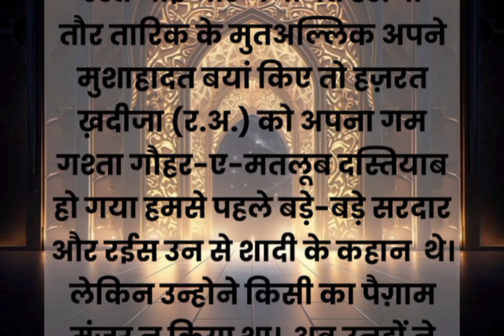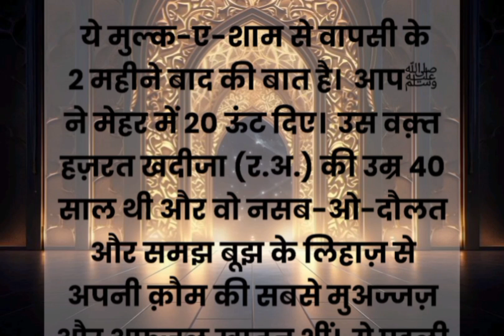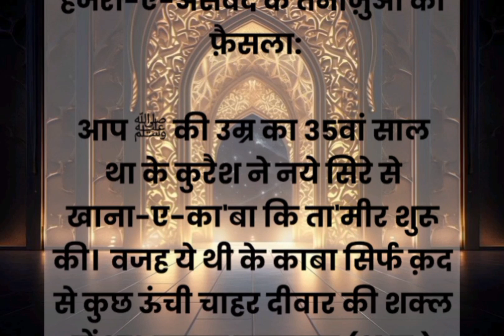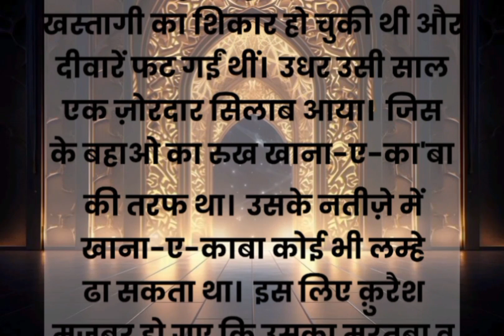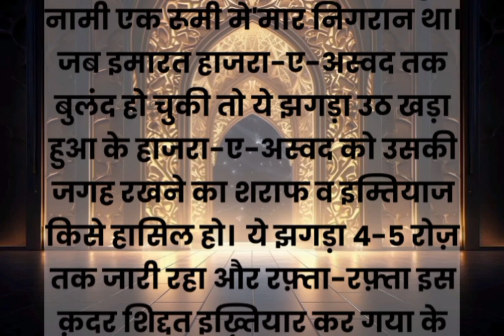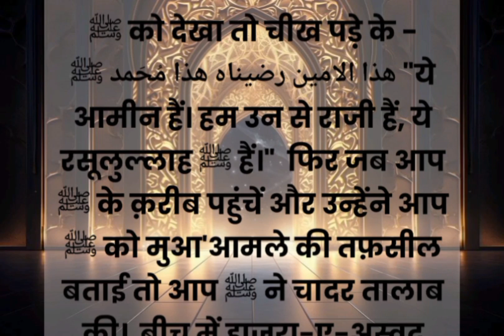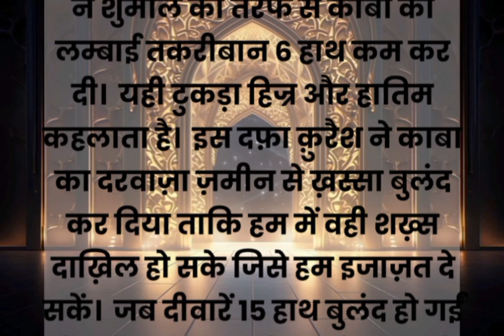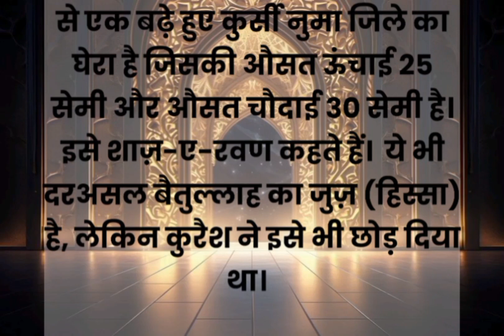हजरत खदीजा की नबी ﷺ से शादी || मुहम्मद ﷺ की शादी खदीजा रज़ी० से